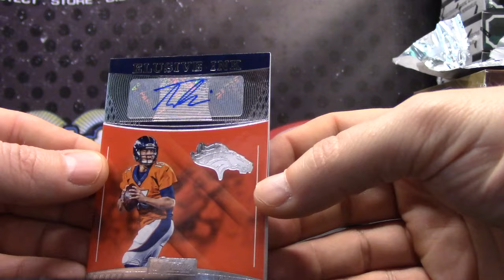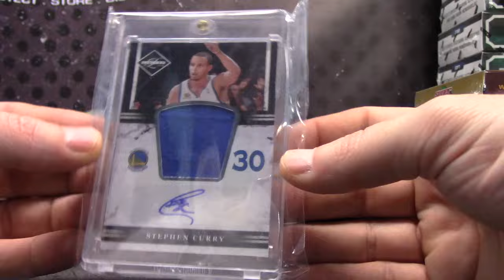Derek's 2017 Super Break NBA & 2016 Donruss Sigs NFL 2 Box Break